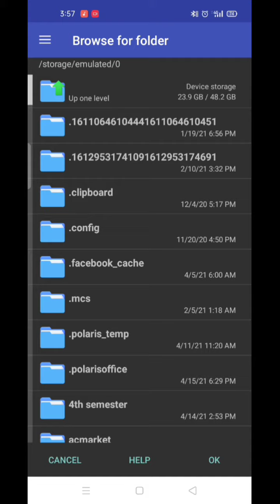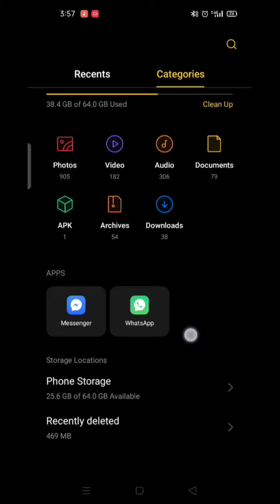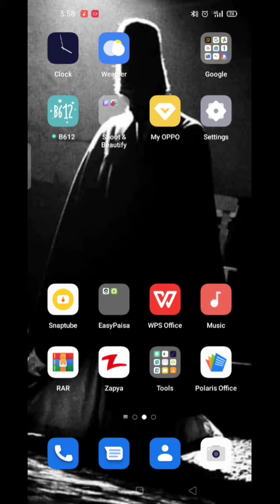How to open zip/rar file? in urdu | How to use WinRAR | rar best application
How to use and download Winrar.